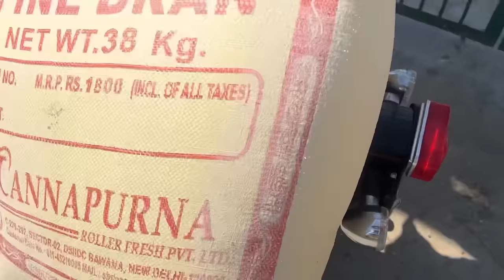Finally Black King Ko Revel Kar Diya🔥|| Rock Ka Birthday Celebration 🎉🎂